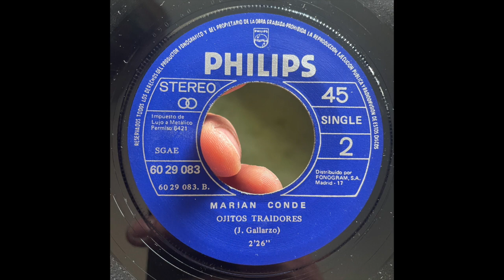Ojitos Negros // MARIAN CONDE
Written by // J. Gallarzo
Label // Philips – 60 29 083
Released // 1971 Spain